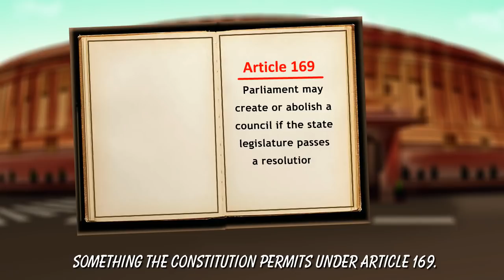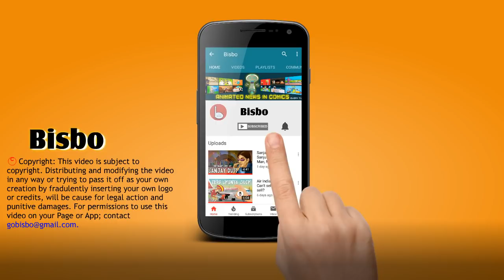Will Jagan Mohan Reddy's plan for 3 capitals in Andhra succeed?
Jagan Mohan Reddy is steadily establishing himself as an "out of the box" thinker. First there was the change to education in English medium, and now he plans to decentralise Andhra by having 3 separate capitals; Kurnool, Amravati and Vishakapatnam. Is he a maverick or plain brilliant and will his plan succeed? See this interesting video by Bisbo.

Corrections:
1. Not all states have a bicameral system. Only the states mentioned below have it.
Andhra, Bihar, J&K (before removal of Article 370) Karnataka, Maharashtra, Telangana & UP
2. NT Rama Rao is quoted as CM of Tamil Nadu; he was CM of Andhra Pradesh.
3. Sydney was never the capital of Australia
Bisbo regrets the errors.

Sources

Jagan's road to victory: A 3,600 km walk, nine gems and that 2.2 crore YouTube views song, May 23, 2019
The making of CM: How did YSRCP chief Jagan Mohan Reddy won so many hearts in Andhra Pradesh? May 24, 2019

The Week
Lulu Group snubs Jagan govt, not to invest in Andhra Pradesh again, November 20, 2019

The Wire
The Catch 22 of Jagan Reddy's English Policy, by Rajesh Ramachandran, November 20, 2019

Livemint
With projects scrapped, Jagan Reddy undoes Naidu’s vision of Amaravati, by Yunus Lasania, November 21,2019

Newslaundry.com
Stalling Amaravati, cancelling projects, curbing media: Jaganmohan Reddy is on a ‘revenge’ mission, by Prateek Goyal, December 18, 2019

Disha Bill: What are the highlights of Andhra Pradesh’s new law? by Rahul Pisharodi, December 14, 2019
Explained: How Andhra’s concept of three capitals is inspired by South Africa, December 28, 2019

The Hindu
Jagan unveils his vision for the State, June 18, 2019
Citing South African model, Jagan Mohan Reddy wants three Capitals for AP, by P Samuel Jonathan, December 17, 2019

Business Standard
Y S Jagan Mohan Reddy declares cleaning up of system his top priority, August 16, 2019
Farmers in Amaravati protest against AP CM Jagan's idea of 3 capitals, December 19, 2019

YSR may scrap Andhra Pradesh's upper house: All you need to know; Jan 20, 2020

The Hans India
Do we need the council that halts the bills passed in Assembly: Jagan Mohan Reddy, by Pawan kumar Bandari, January 27, 2020

Mirchi9
Jagan Mohan Reddy has become ‘Radulla reddy’, January 28, 2020

NDTV
Jagan Reddy Government, Blocked On Key Bills, Moves For Big Change, by Deepshika Ghosh, January 27, 2020
ThoughtCo
Why Does South Africa Have Three Capital Cities? By Matt Rosenberg, January 29, 2020